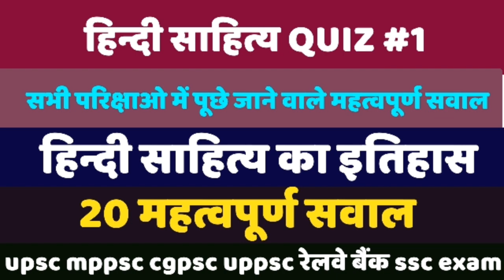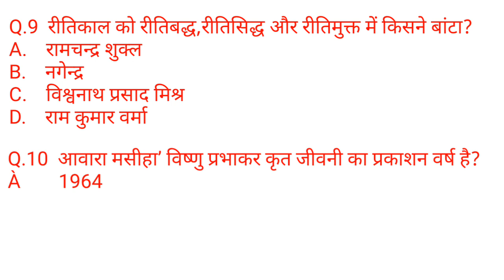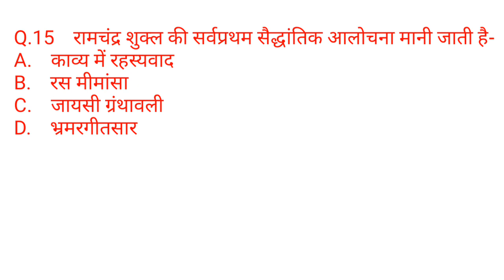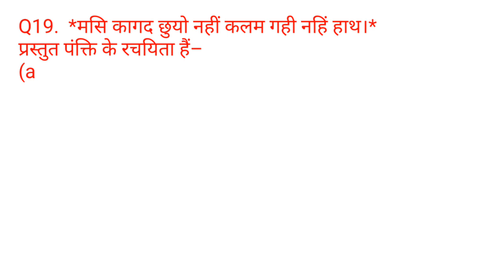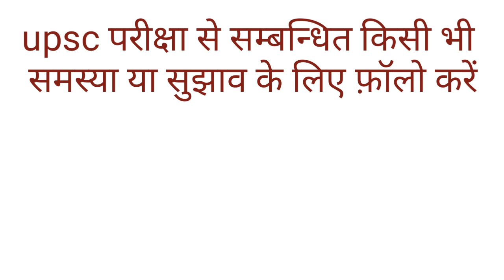हिन्दी साहित्य quiz #1, सभी exams के लिए महत्वपूर्ण,hindi sahitya ka itihas quiz ans question answer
Acharya ramchandra shukla dwara hindi sahitya.
Hindi sahity ke mahattvapoorn sawal.

I am on Instagram @tayarikarlo

Welcome to Current Affairs Today, your source for latest and Best Daily Current Affairs 2018 for preparation of IAS, UPSC, MPPSC, CGPSC, SSC, Railway,  Banking .